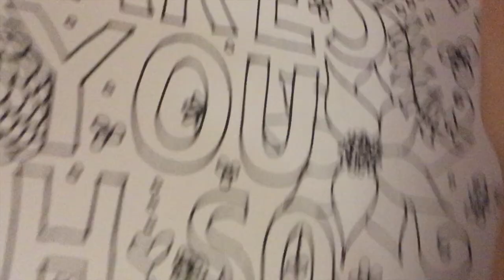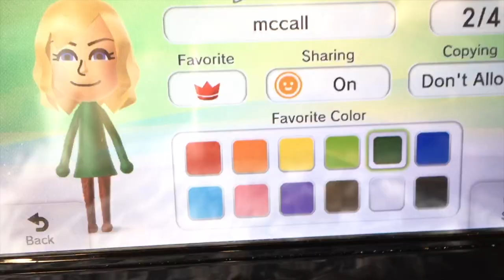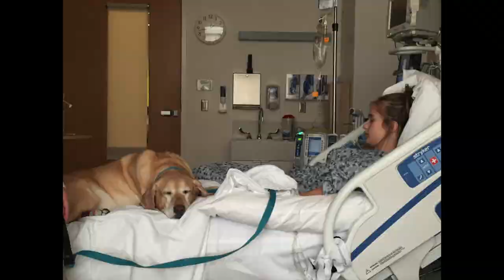MY APPENDIX BURST *not clickbait*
Hello wonderful people! I'm sorry I was not able to post sooner BUT after my 15 day hospital visit I'm home. An update video will be coming your way so soon! Much love to all of you, stay safe & healthy!

hang out with me more! ☟

✨musical.ly: mccallmirabella

comment any video requests below!